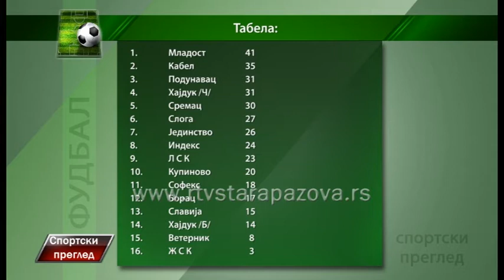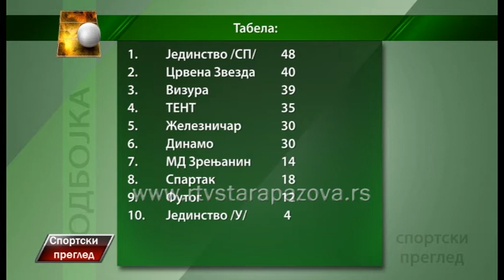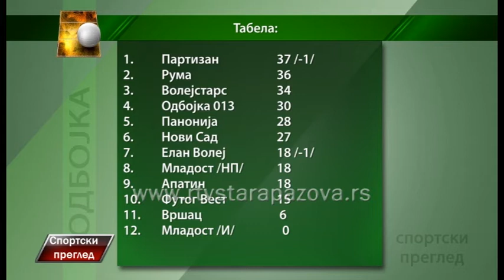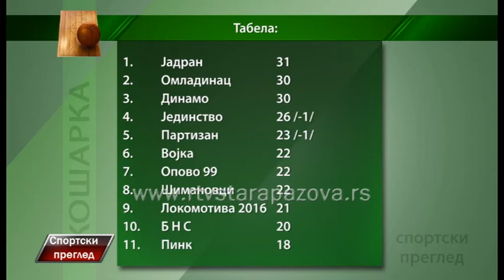Sportski pregled 13 3 2017